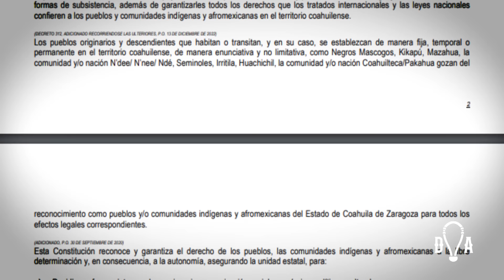Los indios Irritilas - Parte 1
En días pasados recibí la invitación del presidente de la Nación Irritila Xava Tolvanera, para visitar el hermoso territorio habitado por la comunidad de indios Irritilas en la región Lagunera; donde nace el Río Nazas en Coahuila.

Acompáñenme en este primer episodio de la serie en la que podrán conocer más acerca su cultura, sus tradiciones y el increíble legado de los primeros habitantes de nuestro Estado.